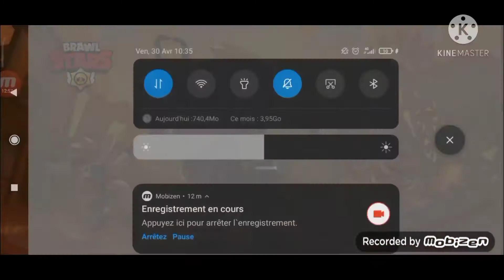Brawl star : objectif 5000 trophés (Épisode 1 )